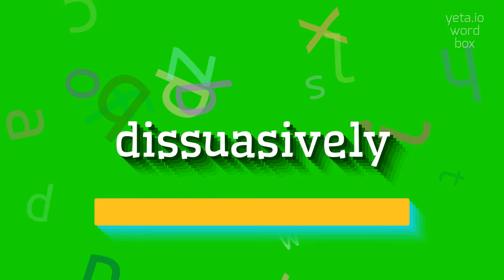How to say "dissuasively"! (High Quality Voices)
Watch in this video how to say and pronounce "dissuasively"!